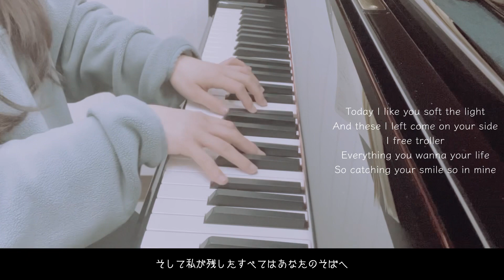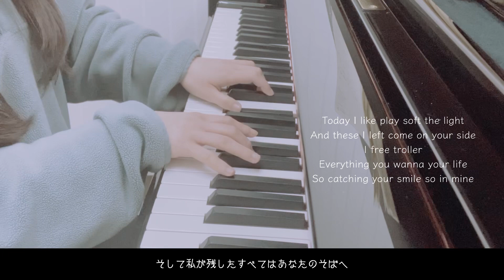アイル - haruka nakamura (cover)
Petit Yuki ?